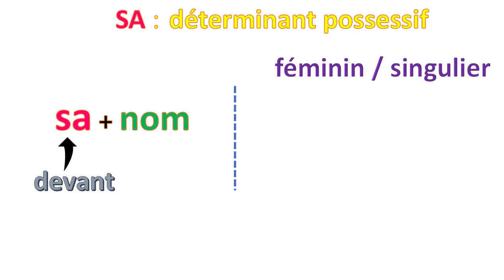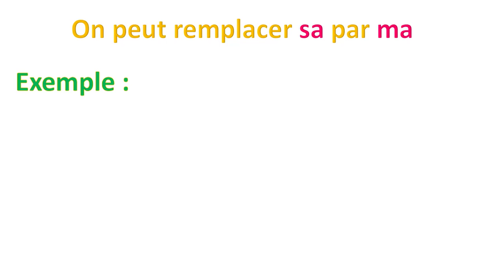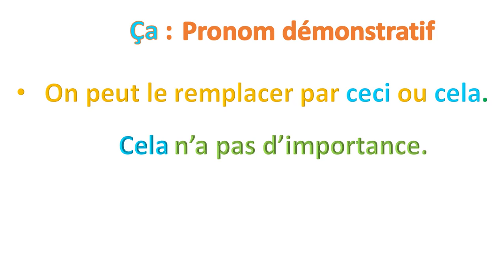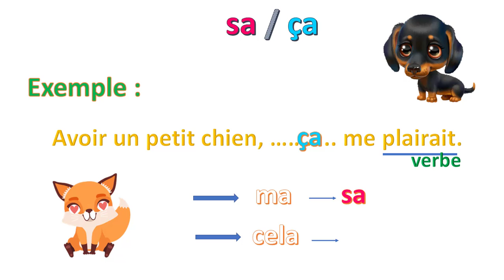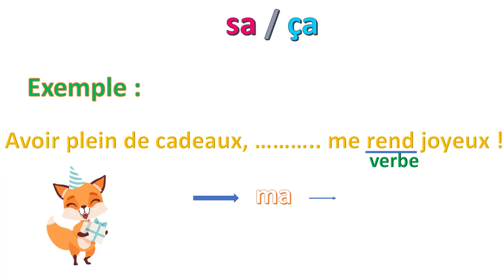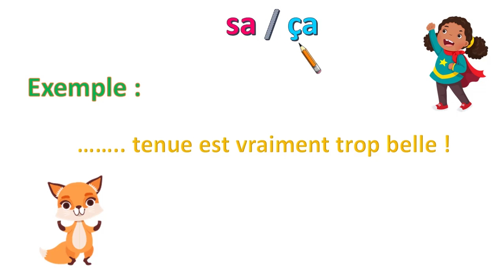Comment faire la différence entre ça et sa!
🚨Un ebook gratuit pour vous donner plein d'idées de sorties et de jeux? C'est juste ici 👇

Salut ! Voici un petit livret préparé avec AMOUR et HUMOUR pour vous préparer aux moments en famille 😉
Il suffit de cliquer sur le lien ☝ et de suivre les étapes 😎 !!!
Ce lien, vous pouvez le partager à tous vos amis ! C'est gratuit alors il faut en profiter !!!